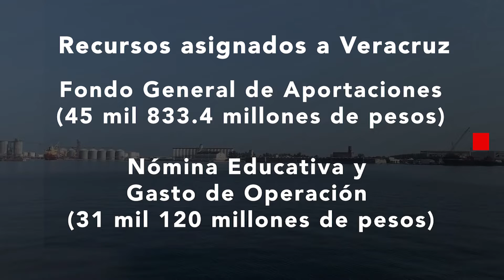Veracruz se mantendría como el tercer estado más beneficiado por los recursos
Veracruz podría recibir 117 mil 580 millones de pesos del recurso federal aprobado en el Presupuesto de Egresos de la Federación 2022.

Al igual que en el ejercicio anterior, la entidad se mantiene entre los estados más beneficiados por la federación, sólo por debajo del Estado de México (219 mil 854.4 millones de pesos) y la Ciudad de México (197 mil 284.5 millones de pesos). Sin embargo, la entidad no alcanzará el presupuesto que habría solicitado a mediados del año, cuando planteó un gasto federalizado superior a los 125 mil 280 millones de pesos.